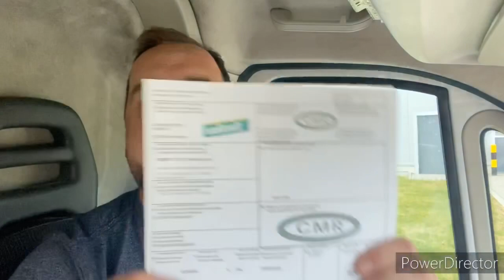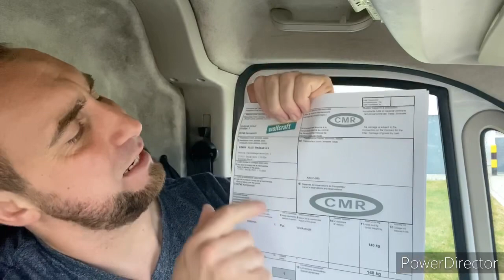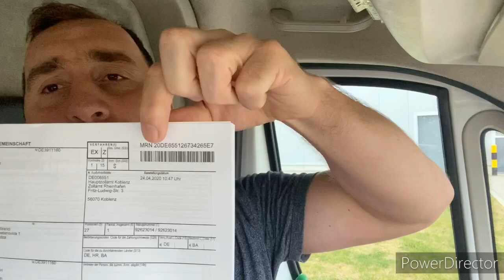Spedicija ili Loko sta voziti